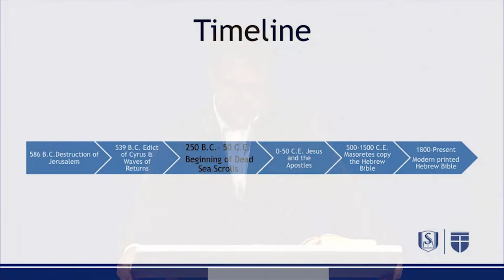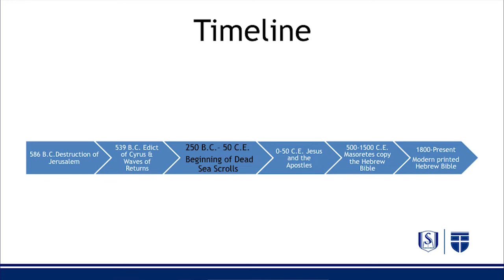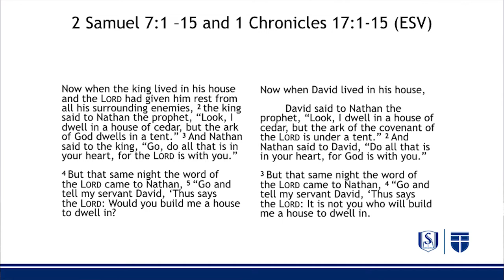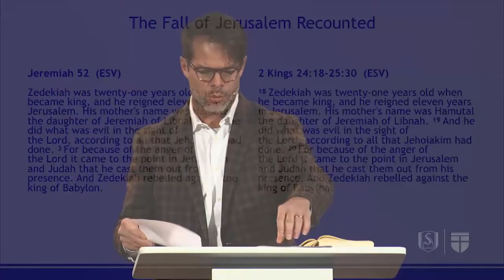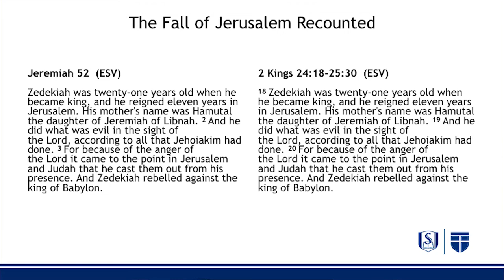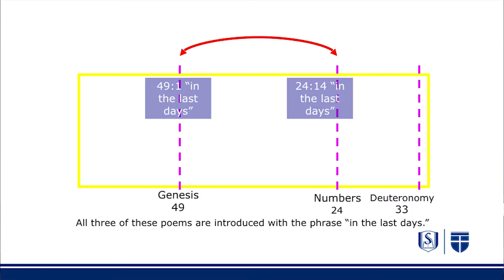Tracy McKenzie - Innerbiblical Exegesis in Deuteronomy 33:21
Tracy McKenzie, Associate Professor of Old Testament and Hebrew, lectures on  Innerbiblical Exegesis in Deuteronomy 33:21.